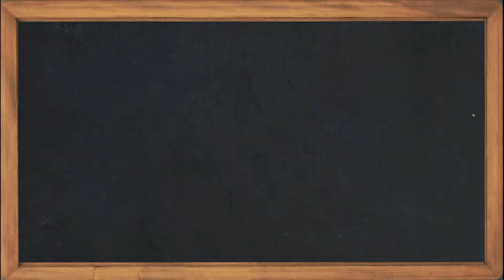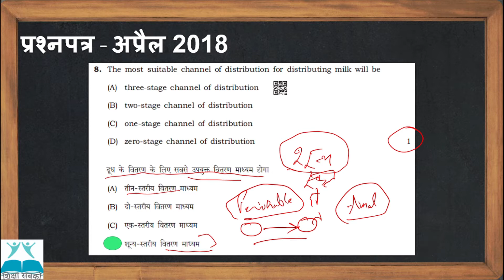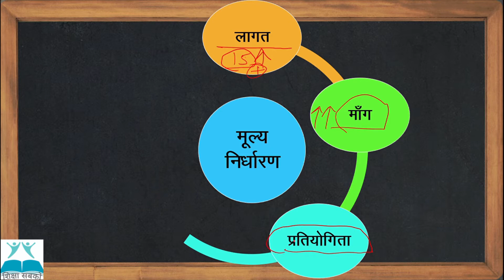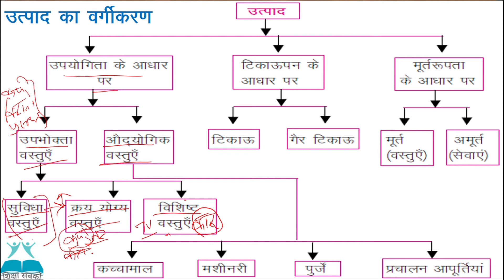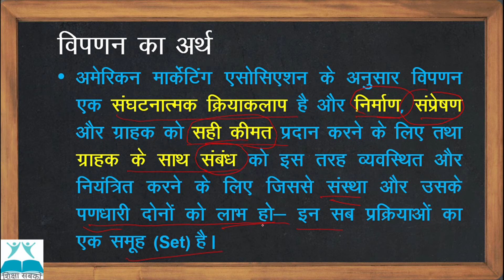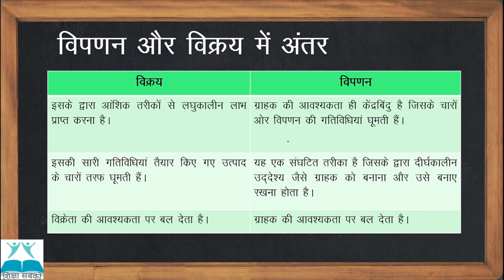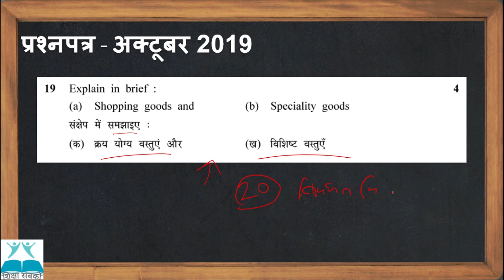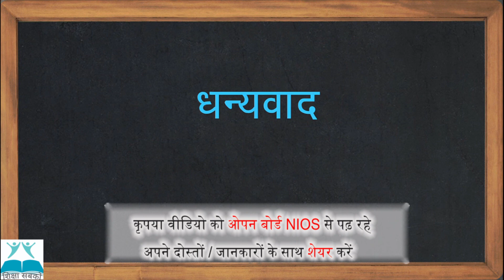NIOS | इंटरमीडिएट | व्यवसाय अध्ययन - 319 | मॉड्यूल - 7 | पाठ - 19, 20 & 21 | महत्वपूर्ण प्रश्न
नमस्कार,

इस वीडियो में  NIOS की उच्चतर  माध्यमिक / इंटरमीडिएट कक्षा के व्यवसाय अध्ययन विषय के मॉड्यूल - 7 : "विपणन प्रबंध" के अंतर्गत अध्यायों के महत्वपूर्ण प्रश्नों  पर चर्चा की गयी है |